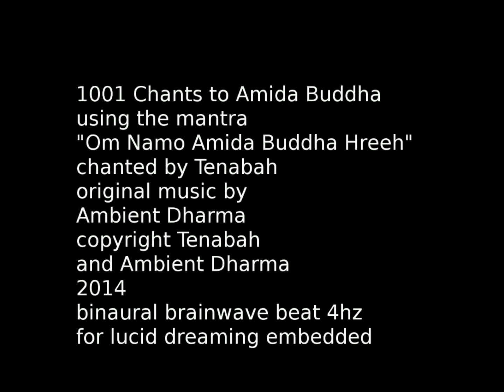1001 Chants to Amida Buddha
This composition is a work in progress.  It has an embedded brainwave binaural beat that helps one to move into lucid dreaming and also assists in visualization.  The reverb and delay used to enrich the tone.  T
he chanting still has a few subtle artifacts.  I will probably need to re-record the chant to not have them appear at all.  I am uploading this version, because a number of people wanted to get some feeling for how the chant can be chanted and wanted to have some support for their own chanting, something to chant to.  In the Surangama Sutra, there are 25 meditation methods for liberation for later time periods, when the breath awareness method not longer works for everyone deeply enough to fully liberate them.  The advantage of the chant to Amida Buddha is "mutual carrying" that through joining in chant we can carry each other to Sukhavati, the pure land of peace.  It is like a rowing team.  There are always good rowers moving the boat forward and we can take turns.  When we are weak we can still be carried by others.  When we are strong, our strength helps others.  The chant can, at a later stage, blend with the breathing.  With "Om Namo Amida Buddha" being felt on the inhale, as we draw in Tariki energy into us and with "Hreeh" the grace fire that burns away our karma being allowed to work on the exhale (permission, surrender).

There is a downloadable version of a chant to Amida Buddha on the Unisonic Ascension website in the single composition tab under "Ambient Dharma".

The five lights are transmuting grace lights...sadness into compassion, anger into creativity, fear into wisdom, jealousy into growth, and arrogance into enlightenment...